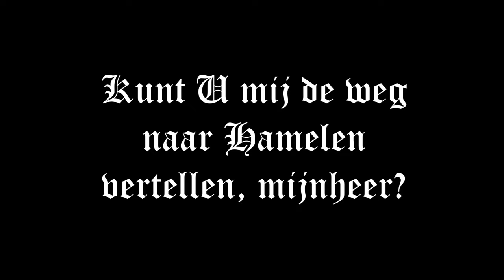Kunt U mij de weg naar Hamelen vertellen, mijnheer? - de originele tune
Een impressie van deze historische Nederlandse TV serie.